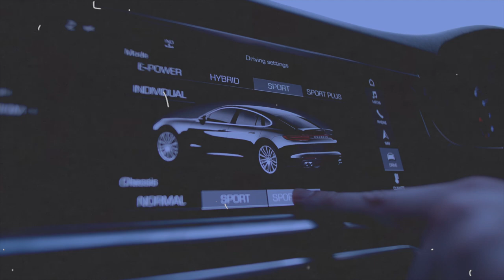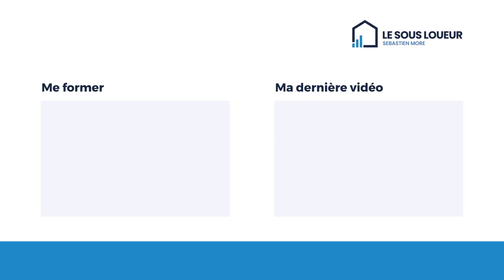Combien faut-il gagner pour 200 000€ de crédit immobilier en 2022 ?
Quel(s) revenu(s) pour emprunter 200 000? pour un crédit immobilier. C'est le thème de cette vidéo !